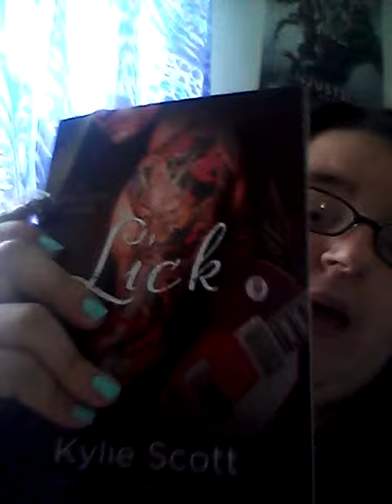friday reads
Hope you like what im reading